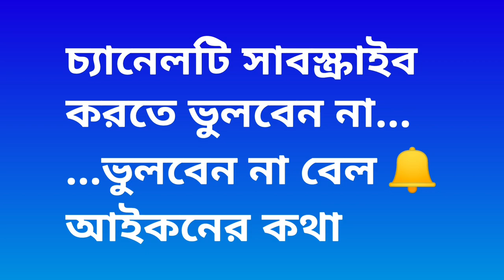অবলীলায় ভালোবাসা || কলম এবং কণ্ঠ : সোনাই || Abalilay Valobasa Wrote & Recite by Sonai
বন্ধুরা...

আজ আমি সোনাই মন্ডল নিয়ে এলাম "অবলীলায় ভালোবাসা" কবিতাটি আমারই কণ্ঠে। আশা করি আপনাদের ভালো লাগবে আর শেষবারের মতোই লাইক এবং শেয়ার করে ভালোবাসায় ভরিয়ে তুলবেন আমাদের।

আমাদের চ্যানেল আপনাদের কেমন লাগছে?

পাশে থাকুন।
পাশে রাখুন।

ধন্যবাদ 🙏